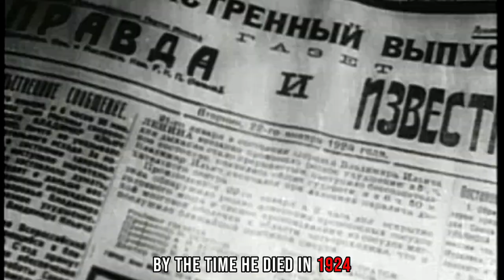The curious story of Lenin and Soviet Union | Vladimir Lenin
🔍 Dive into the annals of history with our latest video as we explore the life and revolutionary impact of Vladimir Lenin, the architect of the Soviet Union. 🌍✊

📜 In this comprehensive journey, we unravel the early life of Lenin, his radicalization, and the events that led to the October Revolution of 1917, forever changing the course of Russian history. 🇷🇺📅

🌟 Discover the ideological foundation of Leninism and the birth of the Soviet Union as Lenin sought to establish a proletarian state. Learn about the challenges faced during the Russian Civil War, and the creation of the Red Army as a pivotal force in securing the Bolshevik regime. 💂‍♂️🛠️

🏛️ Delve into the economic policies of War Communism and the subsequent implementation of the New Economic Policy (NEP), providing a nuanced understanding of the attempts to rebuild a war-torn nation. 💼💰

🔴 Uncover the legacy of Lenin's leadership, the establishment of the Union of Soviet Socialist Republics (USSR), and the profound impact it had on the 20th century geopolitical landscape. 🌐🕊️

🤔 How did Lenin's vision shape the Soviet Union, and what were the consequences of his revolutionary fervor? Join us as we explore these questions and more, shedding light on a pivotal chapter in world history. 🌅📚

👁️‍🗨️ Whether you're a history enthusiast or just curious about the roots of the Soviet Union, this video offers a compelling narrative that goes beyond the textbooks. 🚀🎥